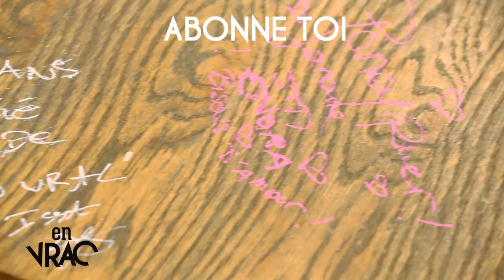EnVRAC pour ISSA DOUMBIA N•2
Pour cette deuxième émission , c'est Issa DOUMBIA qui s'est plié aux tests fous de Janane BOUDILI pour son émission enVRAC.
ce n'est que le début de cette folle aventure!

Cette vidéo mérite 1000 LIKES?
N'hésitez pas à commenter
Laissez un ballon 🎈🎈👇🏽👇🏽

Remerciements :

BIG UP à ISSA DOUMBIA

L'Oréal Paris - Ziana Salima -

L'équipe Sœurette Productions :

Janane Boudili - Productrice, animatrice et rédactrice en chef

Najib Tajiouti - Réalisateur

Marine Simon - Rédactrice en chef adjointe et chargée de production

Laurent Patureau - Cadreur

Mehdi Manser - Cadreur

Paul Le Guyader - Ingénieur Son

Vincent Bauchy - Monteur

Salima Ziana - Maquilleuse/Coiffeuse